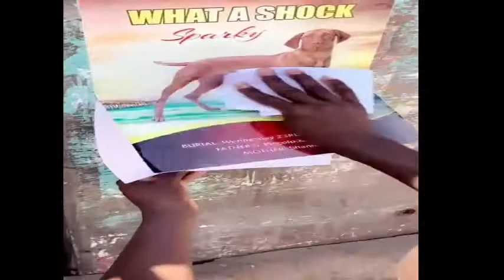THE FUNERAL OF THE DOG.